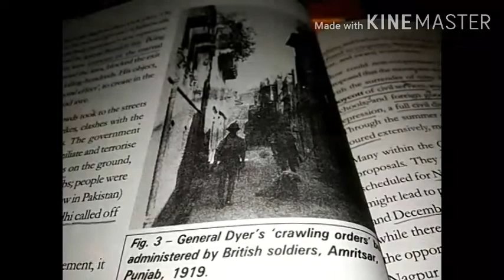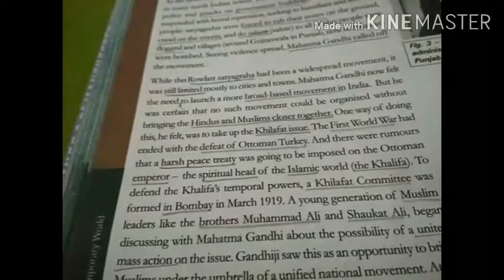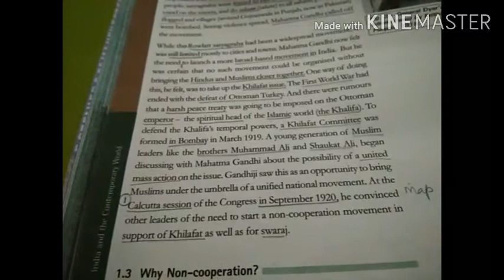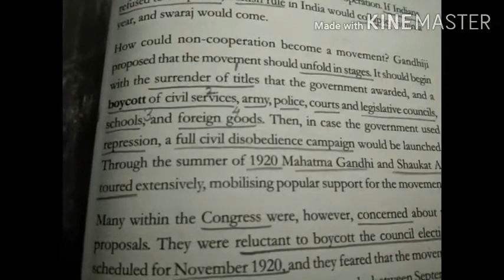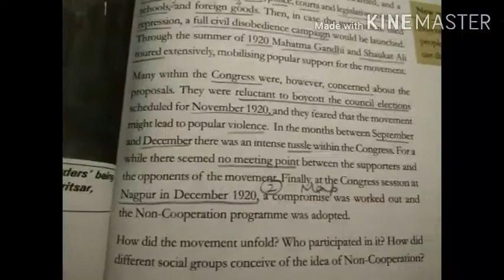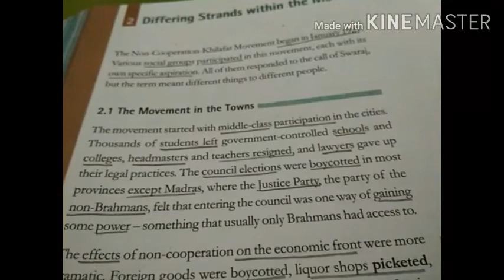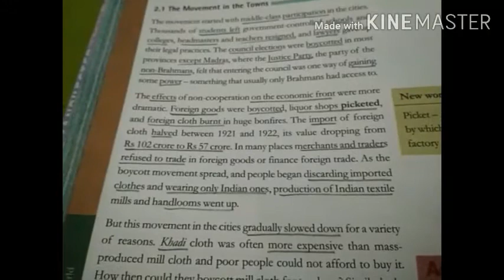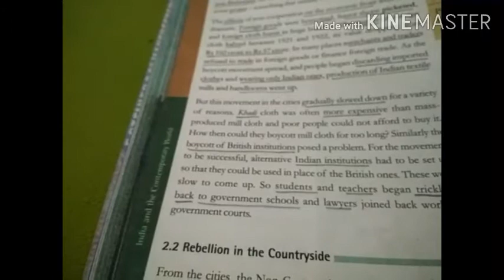27 07 2020 K10 History Chapter 03 Video 02